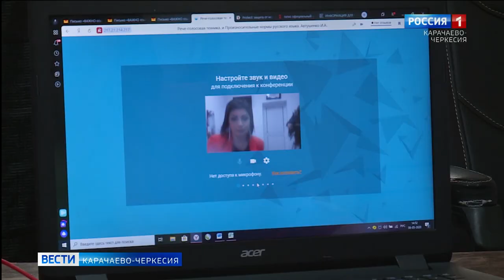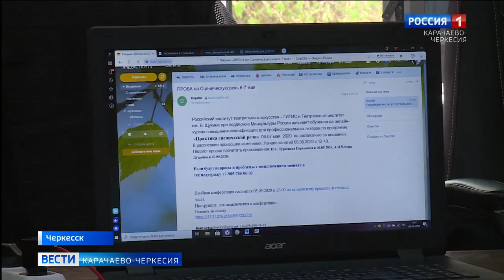Артисты черкесского драматического театра активно общаются со своими зрителями в режиме онлайн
Всегда в нелегкие времена человеку на помощь приходило искусство, и сейчас, в период пандемии коронавируса, люди искусства пытаются украсить нашу жизнь. Певцы и поэты дарят свое творчество с электронных площадок. Республиканский черкесский драматический театр тоже не остался в стороне: в период самоизоляции артисты театра активно общаются со своими зрителями в режиме онлайн